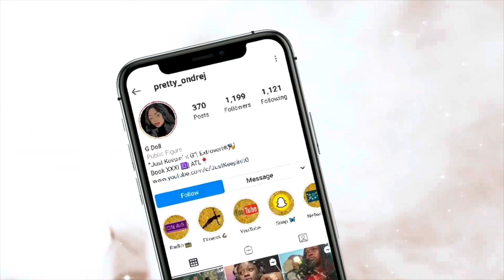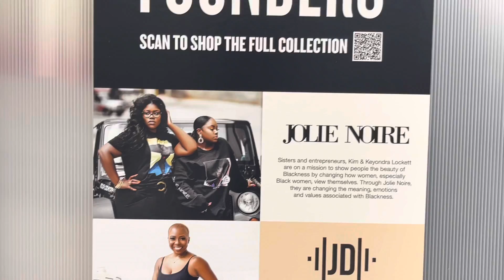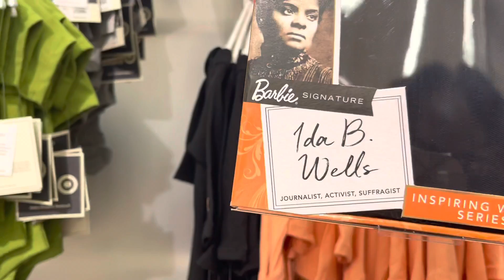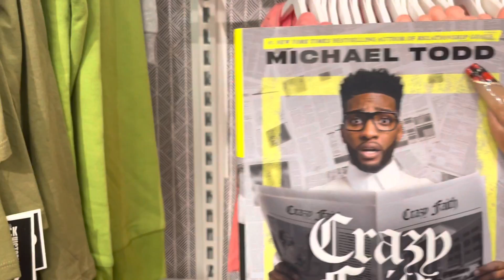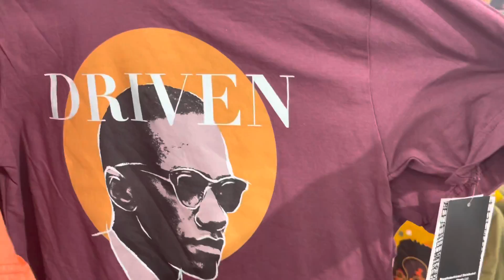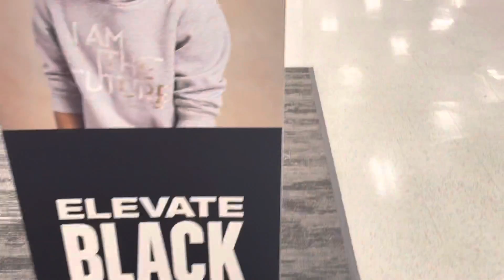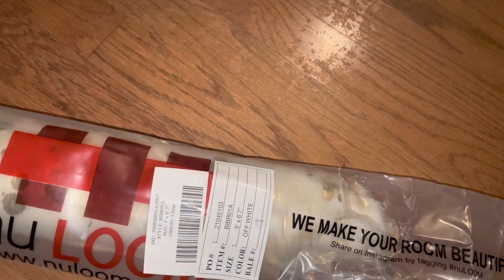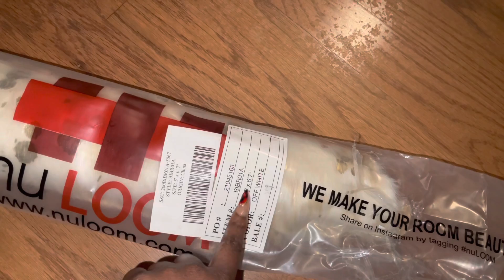Weekend Vlog | BHM Section in Target & New Home Decor | Just Keepin' It G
The Streets ain’t for me when it’s Cold Outside, but I stepped for a brief second. More importantly, I got new home decor and I finally looked at Black History Month section in Target and took y’all with me of course. I hope you enjoy this video 💋